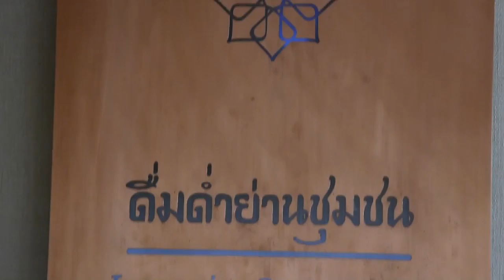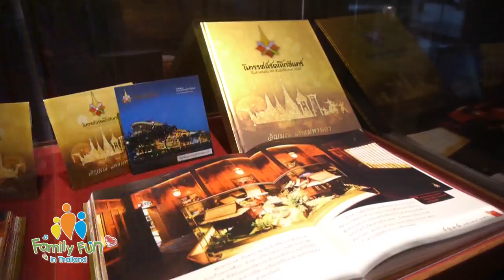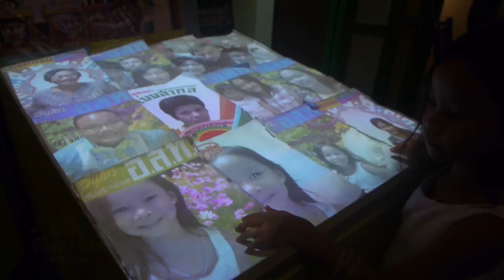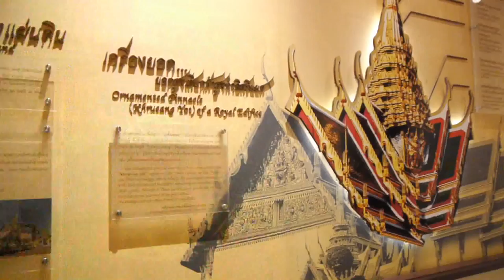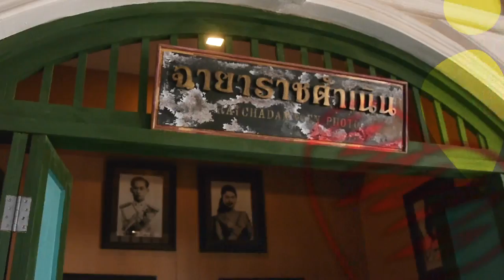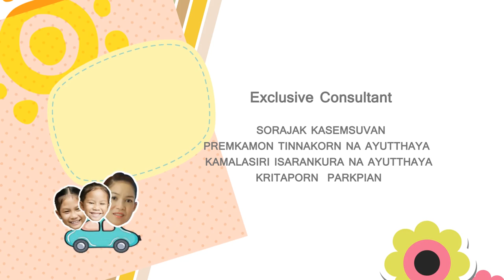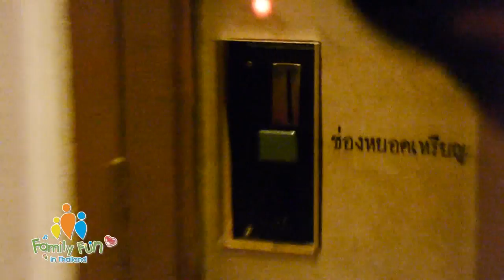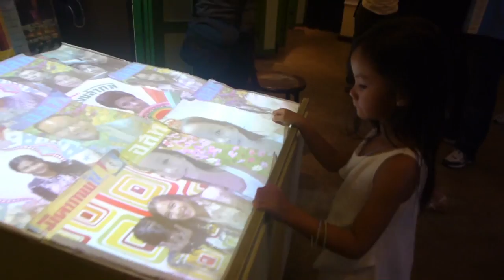ถ่ายทำ ตัดต่อ รายการ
บริการ ถ่ายทำ ตัดต่อ รายการ